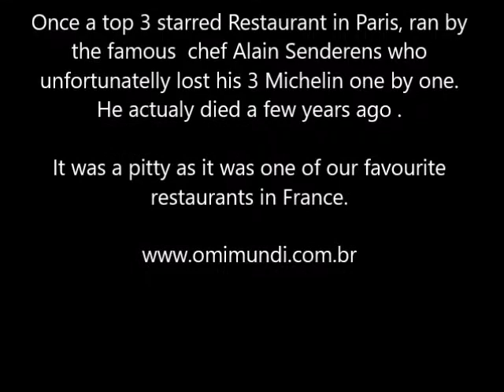Omnimundi Restaurants - Lucas Carton, Paris